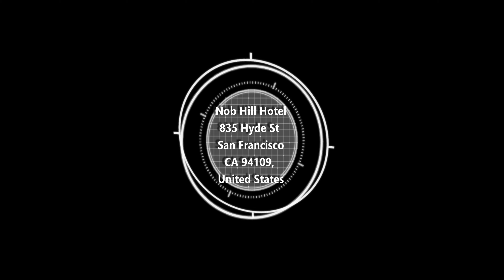Nob Hill Hotel - San Francisco - 360 Room and Lobby Tour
We Stayed at the Nob Hill Hotel in 2017. The room was on the small side but we spent most of our time seeing the sights so that did not matter to us.

Address:  835 Hyde St, San Francisco, CA 94109, United States

Info Taken from Google:
Hotel details
This opulent boutique hotel in Lower Nob Hill dates to 1906, and is a 4-minute walk from the California Street cable-car route leading to the Embarcadero.

Stately rooms and suites feature antiques and period paintings, plus minifridges, microwaves and marble bathrooms. Some suites add whirlpool tubs, private gardens/patios or sitting areas. Wi-Fi is free.

Amenities include a free continental breakfast, nightly wine-and-cheese socials, and coffee all day in the grand, stained-glass lobby. An on-site, Tuscan-themed Italian bistro serves lunch and dinner. The hotel also has a 24-hour fitness room, a rooftop patio and a business center.
Free Wi-Fi
Accessible
Business centre
Child friendly
Restaurant
Airport shuttle